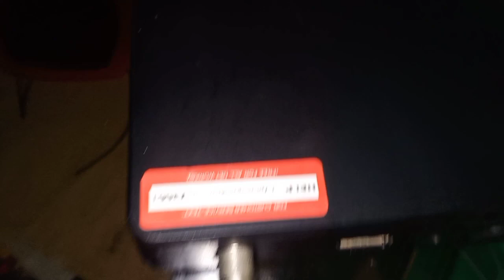unboxing tv plus super ganda